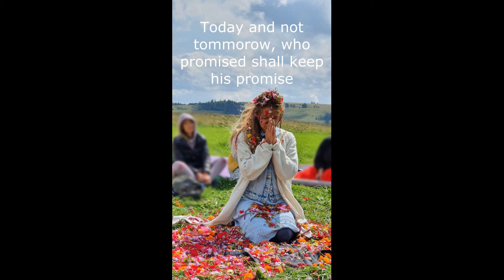Ya Ashikata Al Wardi - Zaki Nassif (English Lyrics)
KK - Enamored (lover) of flowers!